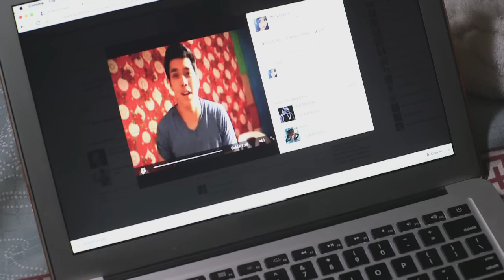More Than Words: Full Episode 21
Ikay is always teased at school because of her unique looks and her weird character. To escape from reality, she resorts to writing fiction online. There, she creates her ideal life - her as the campus queen with her dream guy pining over her. Will Ikay be stuck fantasizing about the perfect scenario or will she find happiness outside of her make-believe world?